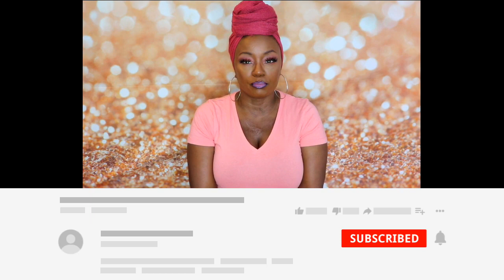Soft Eyeshadow Look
I call this My Softer Side something most never see. It’s very lady like, flirty and perfect for beginnersmakeup or maturewomen who are hesitant to try soft bright matte colors.

@juviasplace - Afrique & Warrior II Palettes
@thecrayoncase - Matte Book Palette
@colouredraine - Vivids Palette
@elfcosmetics Brushes
@realtechniques Instapop Brushes
@coverfx Power Play - G100 & G110
@dermablendpro - Illuminating Banana Powder
@blackopalbeauty Face & Body Concealer - Truly Topaz, Beautiful Bronze, Heavenly Honey
Foundation Stick - Ebony Brown
@nyxcosmetics - Concealer Correct Contour Deep Palette
@blackradiancebeauty - True Complexion Contour Palette Medium to Deep
@ienvybykiss - 3D Collection Style 111
@katesomervilleskincare 2 in 1 Wrinkle Warrior to control undereye puffiness

Headwrap: @dovelovehanddesigns